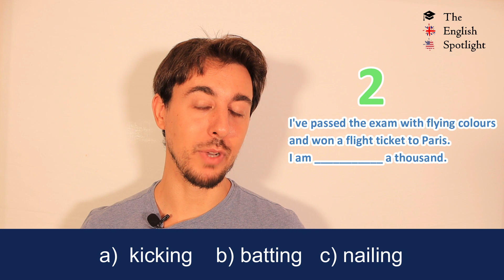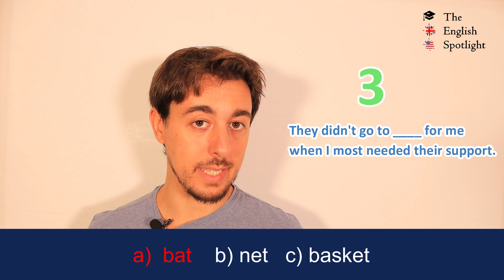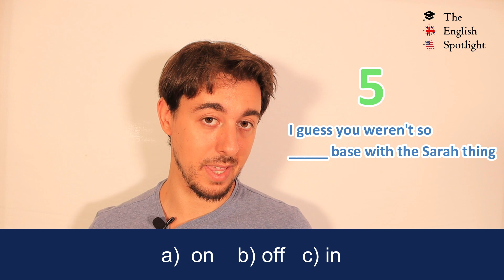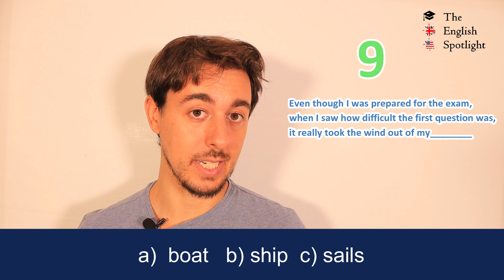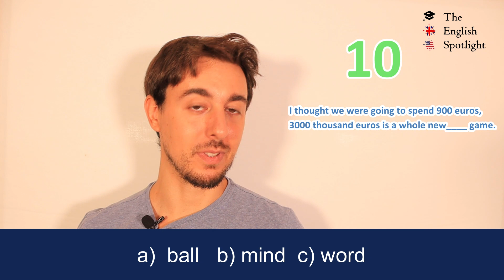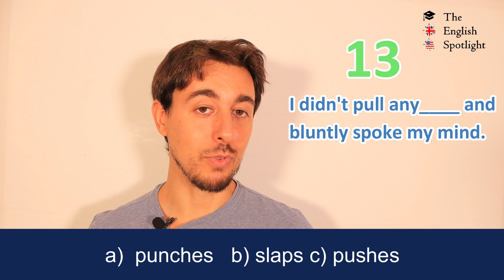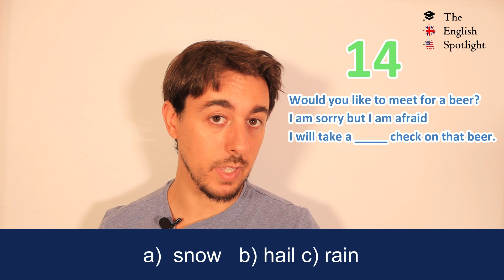14 SPORTS IDIOMS comunes en INGLÉS AMERICANO y sus significados en ESPAÑOL | TEST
Test de idioms comunes y usados en inglés americano con sus significados al español. Todos los idioms tienen que ver con el mundo del deporte.